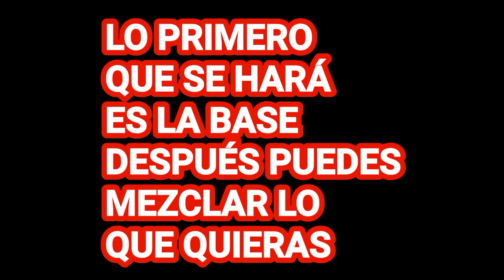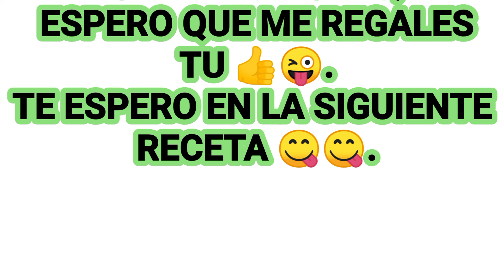REFRESCATE ESTE VERANO, ( HELADOS FACILES,RAPIDOS Y DELICIOSOS ).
Delicias y fresca es la receta que os comparto, hacer helado en casa no es difícil.

* INGREDIENTES:
- 500 ml NATA DE MONTAR 30% MATERIA GRASA.
- 4 YOGURES NATURALES ( SI TIENE N GRIEGOS MEJOR, PERO VALEN TODO ).
120gr LECHE CONDENSADA ( PUEDES SUSTITUIRLO POR ALGÚN EDULCORANTE SI LO PREFIERES ).

- SIROPES.
- MERMELADAS
- FRUTOS SECOS.
- GALLETAS.
- CHUCHES.
- CHOCOLATE ( FUNDIDO O RALLADO ).
- FRUTA.

PUEDES HACER EL HELADO CON LO QUE QUIERAS LA MEZCLA LA ELIGES TU, ESPERO QUE TU FAMILIA Y TU DISFRUTEIS LOS HELADOS CASEROS COMO MI FAMILIA Y YO 😋😋.